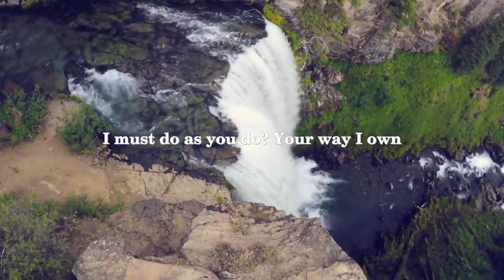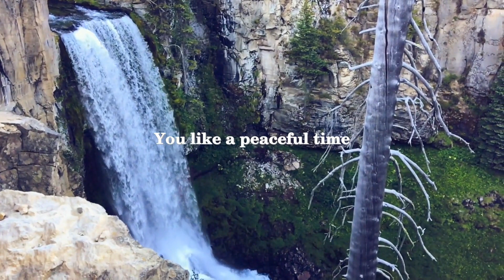Ella Wheeler Wilcox - Advice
Ella Wheeler Wilcox (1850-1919) was an American author and poet. She was born in Wisconsin and began writing at a young age. Her first published work was a poem titled "The Drops of Water" which she wrote at age 14. Wilcox wrote works in multiple genres, including poetry, fiction, and non-fiction.

"Advice" is one of Wilcox's most well-known poems. It was first published in her 1903 book "Poems of Passion and Pleasure". The poem is written in the form of advice given to the reader. It encourages the reader to persevere through difficulties, stay true to their beliefs, and maintain a positive mindset.

Wilcox's writing often focused on themes of love, spirituality, and personal growth. She was known for her optimistic and inspirational writing style, and her work became popular during the self-help and spiritualist movements of the late 19th and early 20th centuries. Wilcox's most famous poem is likely "Solitude", which includes the famous line "Laugh, and the world laughs with you; / Weep, and you weep alone".